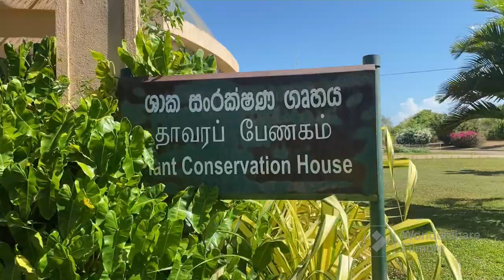ලංකාවෙත් තියෙනව සැගවුණු ලස්සන උද්‍යාන 👍👍